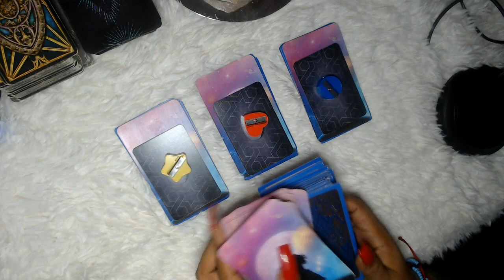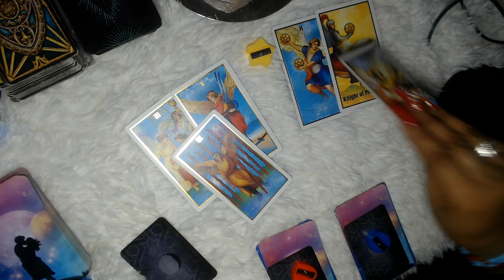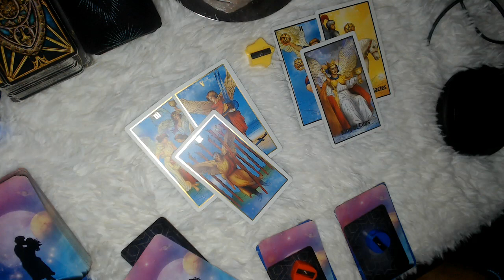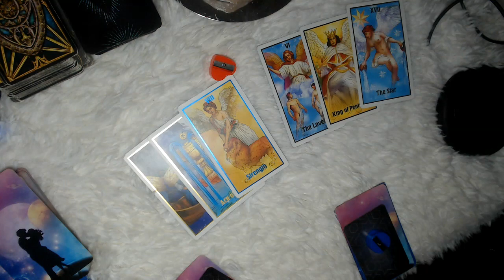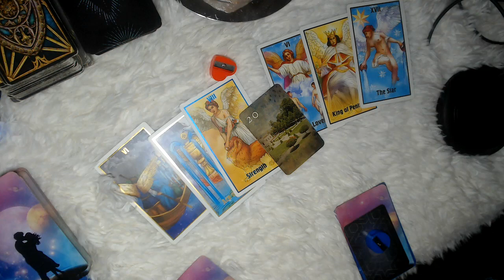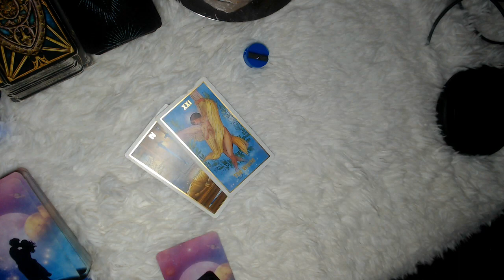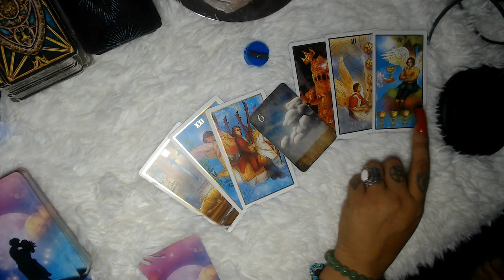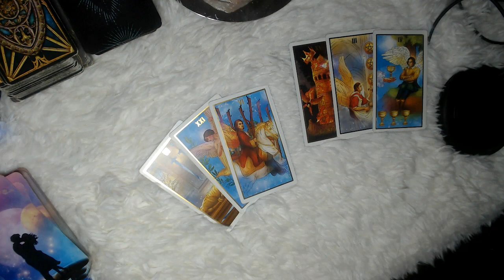HOW DO THEY FEEL FOR YOU "PICK A CARD"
Hello, my lovelies let's look into love and romance with the tarot and see what your message is in this pick a card reading what can you expect for the coming weeks in matters of the heart. Take a deep dive into this Pick a Card Love Tarot Readings! Hope you all enjoy!

You can now shop at our Amazon Store for everything witchy!

3 Card Reading
30 Min Reading
1 Hr Reading